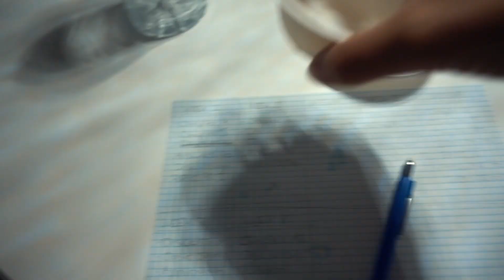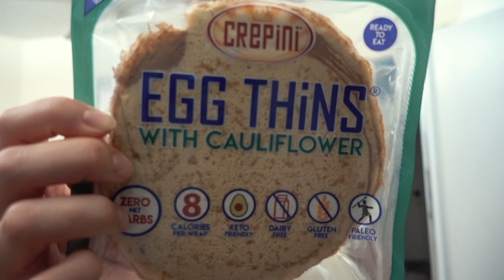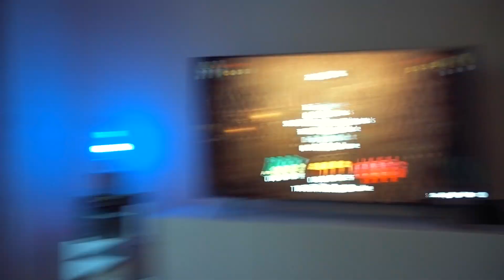STAYING IN SHAPE WITH CHEATDAYS? | What I eat in a Day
MY VIDEOS ARE NOW TRANSLATED
(Please note I have no influence on which language they are translated into, however more and more languages will be added soon :))

Save 20% with DONUT20

🎵 Track Info:

Title: Chill Night by Amine Maxwell & MICHAL